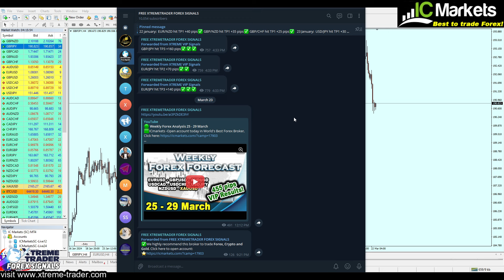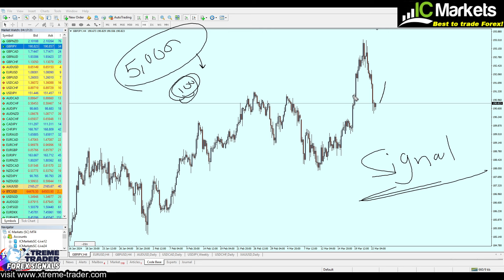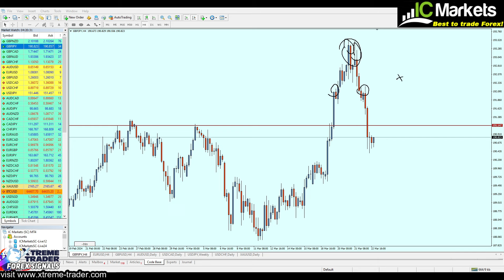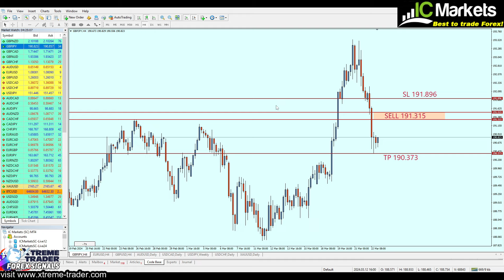🟩FOREX Deal of the Day: A promising GBPJPY Setup? [NO LONGER VALID]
🟩ICmarkets -Open account today in World's Best Forex Broker,